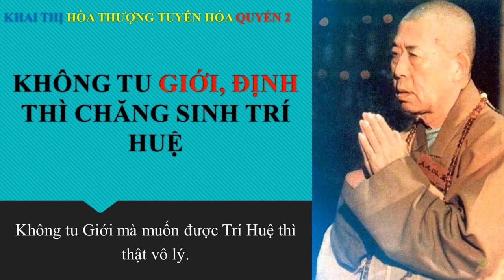Không giữ Giới thì đương nhiên sẽ không có được Ðịnh lực | HT Tuyên Hoá